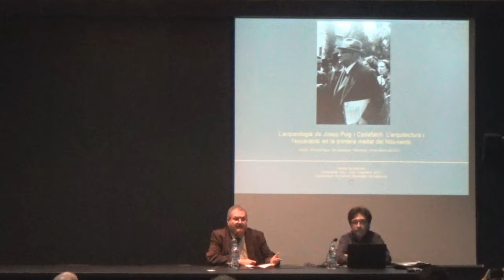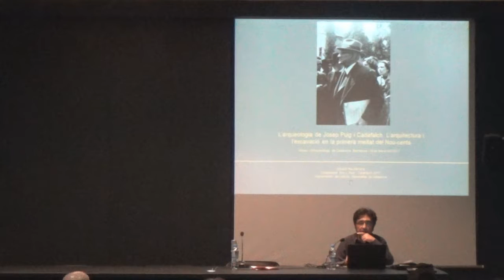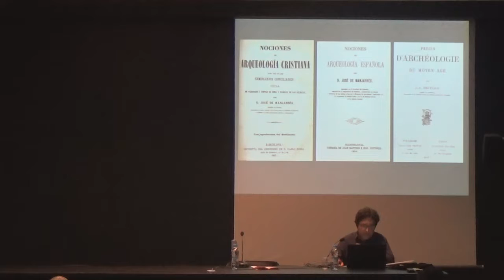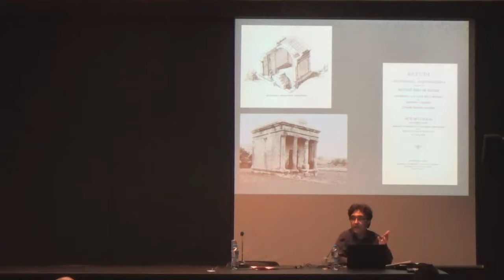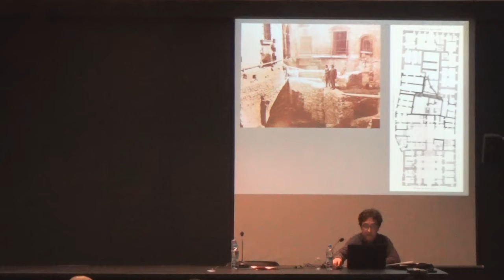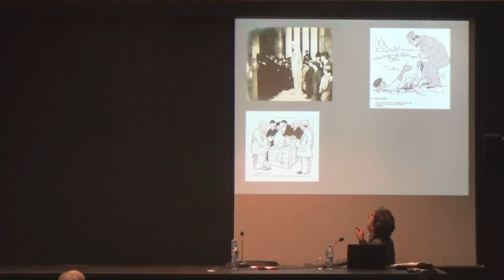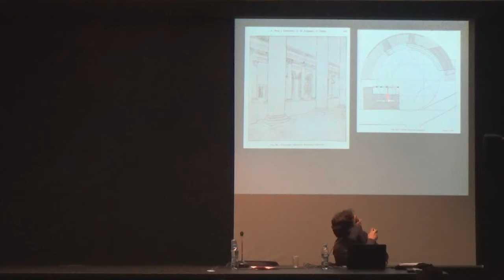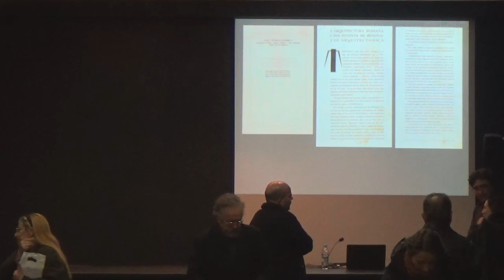Cicle de conferències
Any Puig i Cadafalch
"L'arqueologia de Josep Puig i Cadafalch. L'arquitectura i l'excavació en la primera meitat del Nou-cents", a càrrec d'Eduard Riu-Barrera, comissariat de l'any J. Puig i Cadafalch 2017,